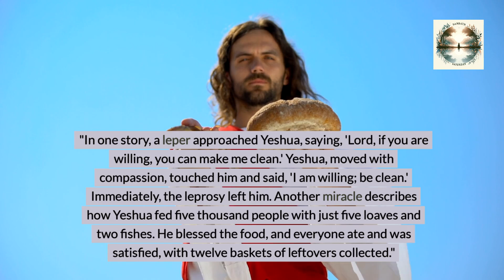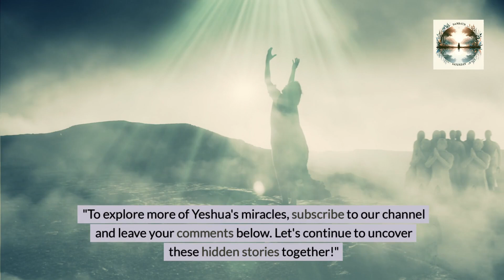The Miracles of Yeshua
**Timestamps:**

00:00 Introduction to "The Gospel of the Holy Twelve"
00:15 The Early Life of Yeshua
03:30 The Beginning of Yeshua’s Ministry
06:45 The Miracles of Yeshua
10:00 The Parables of Yeshua
13:15 The Passion Week and Crucifixion
16:30 The Resurrection and Final Teachings
19:45 Conclusion and Call to Action

**Introduction:**
Did you know there are ancient texts that tell a different story about Yeshua than the traditional gospels? Welcome to our journey through 'The Gospel of the Holy Twelve.' This remarkable text sheds light on the missing stories of Yeshua, offering a unique glimpse into his life, teachings, and miracles.

**The Early Life of Yeshua (00:15 - 03:30):**
Explore the early years of Yeshua, from his birth in Bethlehem to his astonishing wisdom in the Temple at the age of twelve. These stories highlight his extraordinary understanding and recognition of his divine mission from a young age.

**The Beginning of Yeshua’s Ministry (03:30 - 06:45):**
Discover the start of Yeshua’s ministry, marked by his baptism and the calling of his disciples. Learn about his early teachings and the foundation of his message of repentance and compassion.

**The Miracles of Yeshua (06:45 - 10:00):**
Uncover the miraculous acts performed by Yeshua, including the healing of the leper and the feeding of the five thousand. These stories demonstrate his divine power and compassion.

**The Parables of Yeshua (10:00 - 13:15):**
Delve into the parables taught by Yeshua, such as the Good Samaritan and the Prodigal Son. These narratives reveal profound spiritual lessons about love, compassion, and forgiveness.

**The Passion Week and Crucifixion (13:15 - 16:30):**
Recount the events of the Passion Week, from Yeshua’s triumphant entry into Jerusalem to his crucifixion. These chapters highlight his ultimate act of love and sacrifice.

**The Resurrection and Final Teachings (16:30 - 19:45):**
Explore the resurrection of Yeshua and his final teachings, including the Great Commission. These stories offer hope and guidance, affirming his victory over death and his divine authority.

**Conclusion and Call to Action (19:45 - End):**
Summarize the main points discussed about 'The Gospel of the Holy Twelve' and its significance in understanding Yeshua. Encourage viewers to explore this remarkable text further and share their thoughts or questions in the comments section.

Join us as we uncover the hidden stories of Yeshua and deepen our understanding of his life and teachings.